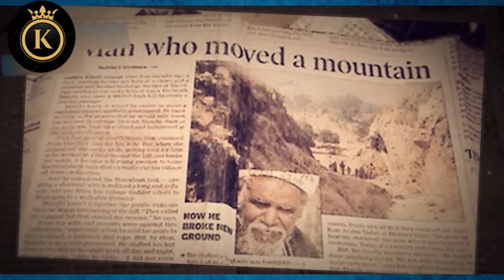ፍቕሪ ከምዚ ይገብር ድዩ?